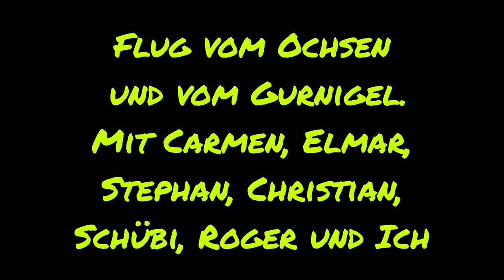Hike and Fly Ochse